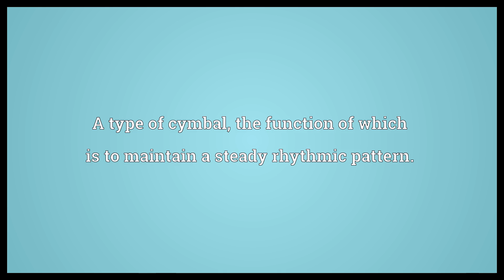Ride cymbal Meaning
Video shows what ride cymbal means. A type of cymbal, the function of which is to maintain a steady rhythmic pattern..  Ride cymbal Meaning. How to pronounce, definition audio dictionary. How to say ride cymbal. Powered by MaryTTS, Wiktionary